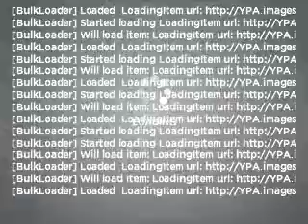1998 Ford F-150 - Ruidoso NM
Year: 1998
Make: Ford
Model: F-150
Trim: Standard
Engine: 4.6 liter 8 cylinder 16 valve
Transmission: 5-Speed Manual with Overdrive
Color: Pacific Green Clearcoat Metallic
Mileage: 111859
Address:
304 Hwy 70